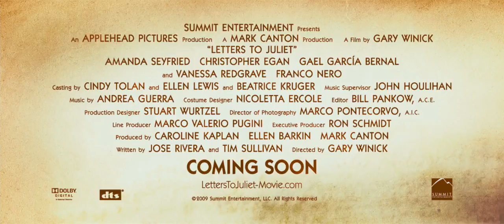Letters To Juliet | Trailer | (2010)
Letters To Juliet (2010)
► Amazon US
► Amazon UK

Director: Gary Winick
Stars: Amanda Seyfried, Gael García Bernal, Vanessa Redgrave